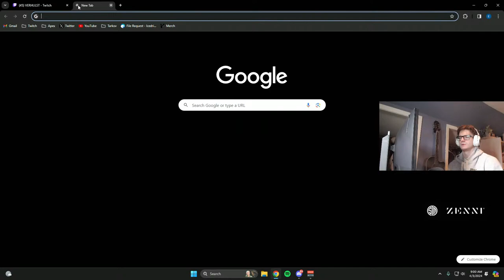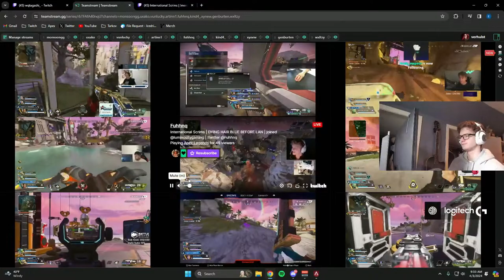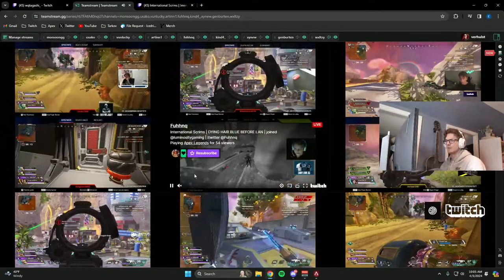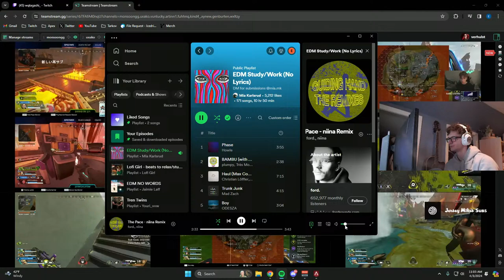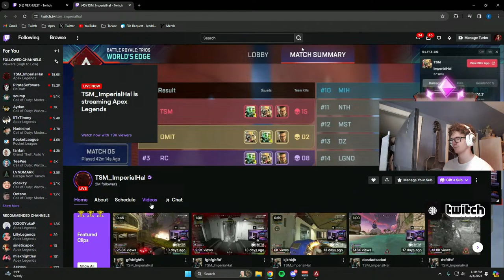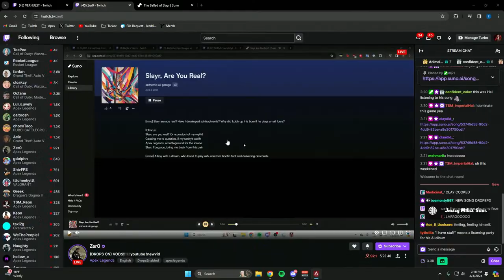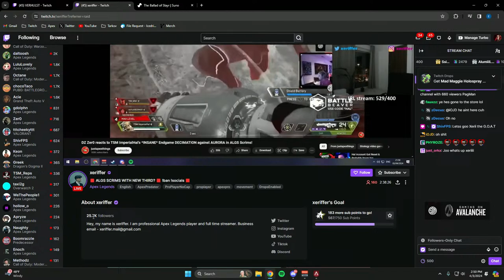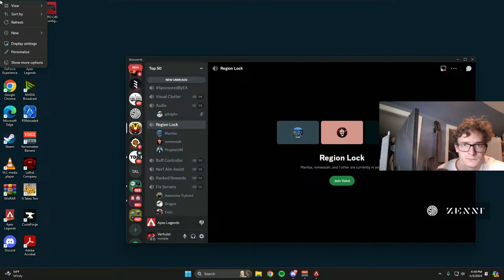LIVE - RANKED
Evan Verhulst is a YouTuber, Twitch Streamer, and professional Apex Legends athlete for Team Solo Mid (TSM). In Year 3 of the Apex Legends Global Series (ALGS) Verhulst and his two teammates (ImperialHal and Reps) experienced the most successful season in ALGS History. Verhulst and his team placed 1st, 2nd, 1st in all three of the major ALGS LANs, including a miraculous come-from-behind win in the $2,000,000 World Championship. Many believe that no future team will ever come close to matching TSM's Year 3 Season.

Verhulst is widely regarded by his peers to be the best Apex Legends Player on the planet. On top of being a World Champion and holding numerous in-game world records, Verhulst is also a role model for all. In September of 2023, Verhulst won EA’s Most Positive Player Award for his commitment to positive play by showing outstanding sportsmanship towards teammates, opponents, the league, and fans.

Sens 👉 4-3 Linear, no deadzone